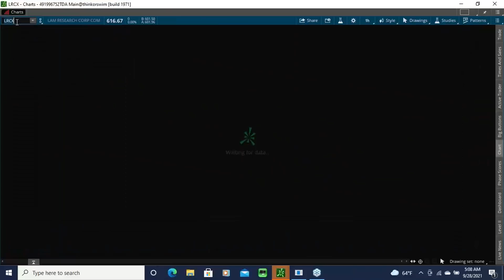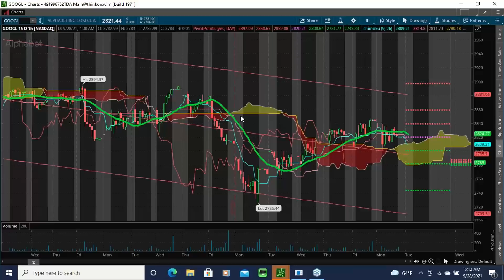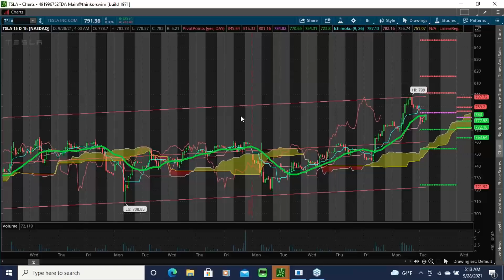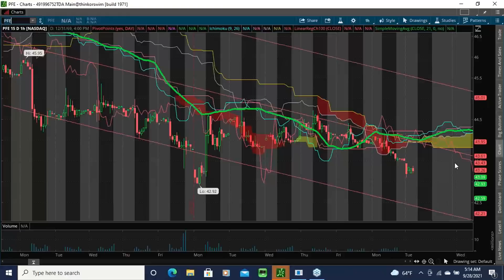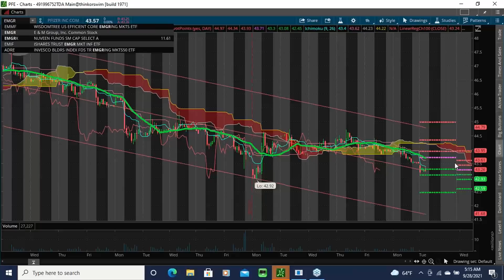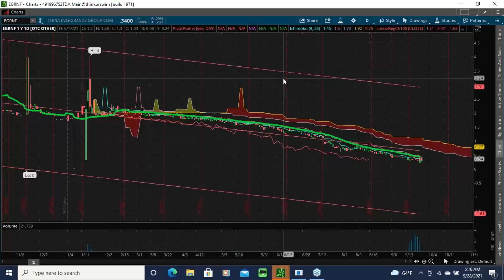2021 09 28 07 08 YOU MUST RE REGISTER Smartertrading411 Morning CALL